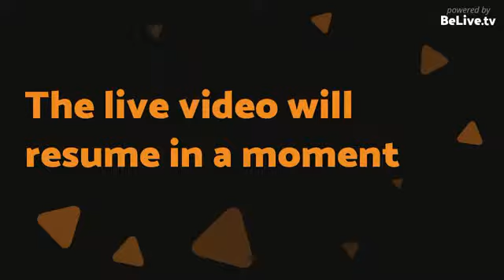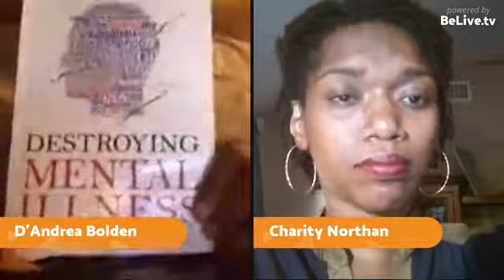Mental Health Awareness Series Week 4 Evangelism